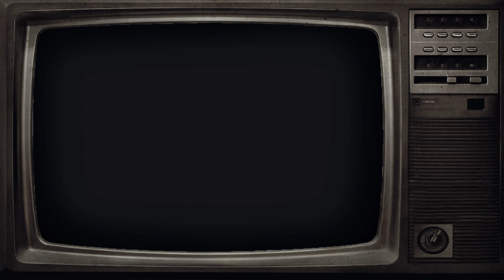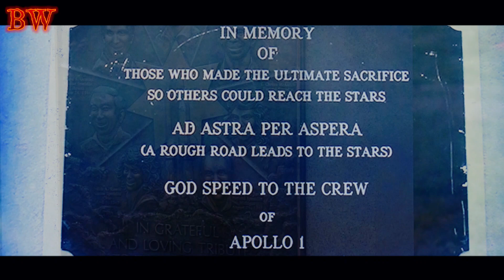Back To The Moon - Artemis Mission [2024]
Back To The Moon - Artemis Mission in 2024
Step into the forefront of space exploration with our latest video on NASA's groundbreaking Artemis program! 🌕🚀 Discover how NASA is preparing to establish a long-term human presence on the moon and pave the way for future missions to Mars.

Fifty years after humans first set foot on the Moon, new scientific discoveries are fueling excitement for a return to the lunar surface - this time, to stay. Join the scientists and engineers working to make life on the Moon a reality.

Join us as we delve into the details of Artemis, including lunar landings, innovative technology, and the inspiring vision for the future of space travel. 🛰️ Get ready to be amazed by the next chapter of space exploration!

Credits: NASA images and Library